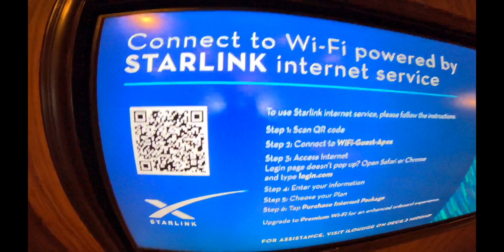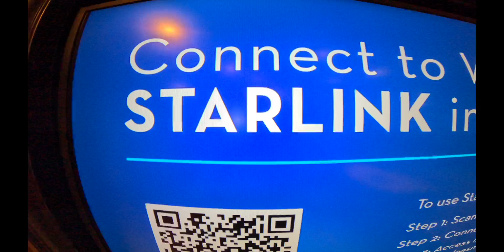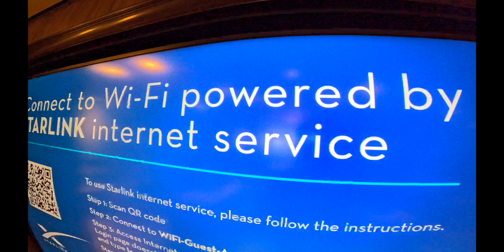Celebrity Cruse Line's Starlink's Internet Speed Rollercoaster Ride - What You Need To Know!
The suits at Celebrity decided to throttle back internet speeds on a 35 dollar a day starlink connection. Will Starlink be happy with a forced throttle of speeds giving the Starlink company a bad reputation for having a slow up and down speeds. See the video to understand. Also, see the original video shot Jan 2023 just after Celebrity rolled out Starlink on the Apex.